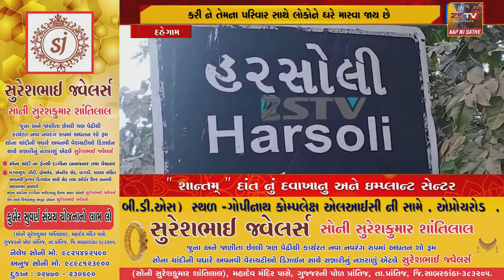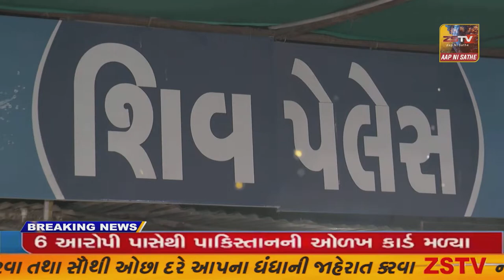દહેગામ તાલુકાના હરસોલી ગામે વિકાસના કામો કરવાને બદલે વિકાસના કામોને રોકીને ગામમાં લોકોને ધમકી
દહેગામ તાલુકાના હરસોલી ગામે વિકાસના કામો કરવાને બદલે વિકાસના કામોને રોકીને ગામમાં લોકોને ધમકી આપતો સરપંચ//